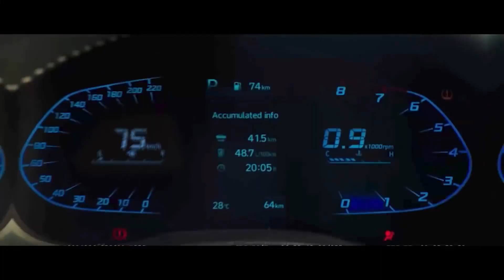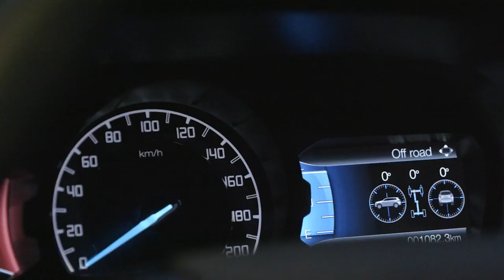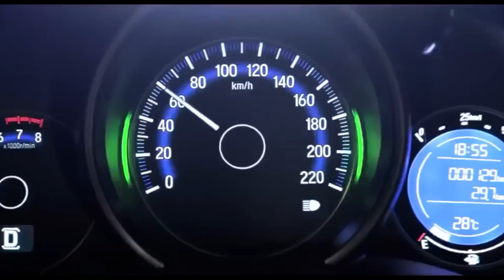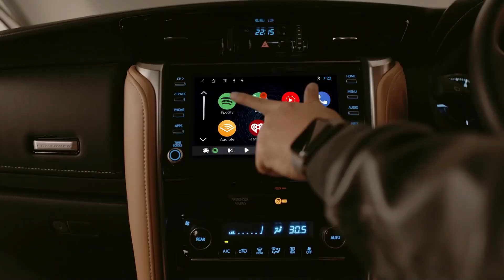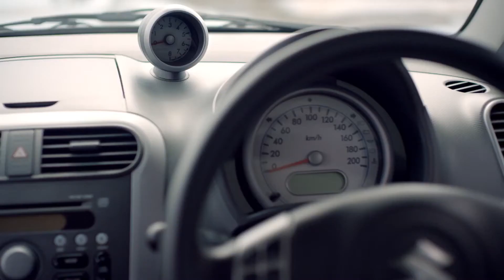10 Indian Cars with Different Names In Other Countries | AutoFiction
Hey Autofictioners!
The Indian car market is full of great options, but some of these cars have different names when they're sold in other countries.
There are multiple reasons which why manufacturers choose to opt for a different name to sell their cars in different parts of the world:

1. Some monikers are already popular in the region, hence influencing sales
2. Cars are launched as the next-gen of an existing successful car
3. Trademark issues (names are already trademarked by other brands in a region)
4. Cars sold under subsidiary brands of the parent company in another country have different names.

Product That I Recommend:
Best Fast Car Charger
Car Tyre Inflator Pump
Best Car Floor Mat